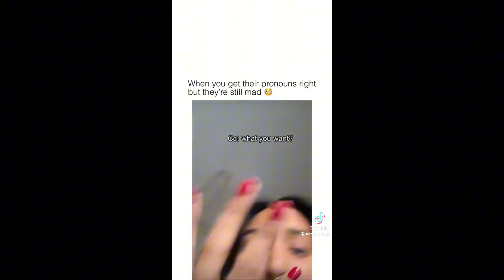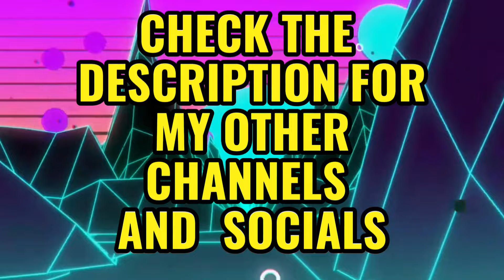DELUSIONAL Woke People LOSING It Part 11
🍌Main channel

🪬DELUSIONAL WOKE PEOPLE LOSING IT